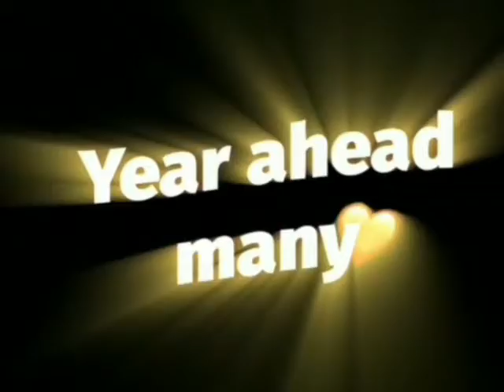happy birthday Danish🤗🤗 🥳🥳🥳